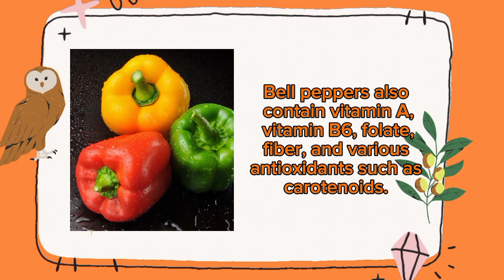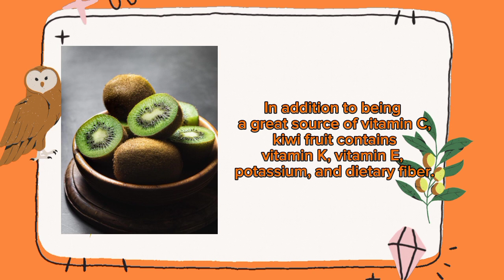10 Foods Rich in Vitamin C| Vitamin C Sources|Ascorbic Acid|Nature Importance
Assalam-o-alikum!
Vitamin C is crucial for maintaining a healthy immune system, promoting collagen synthesis for skin health, aiding in the absorption of iron, and acting as an antioxidant to protect cells from damage. It's essential to include vitamin C-rich foods in your daily diet to support overall well-being.
Beyond immune support and skin health, vitamin C plays a key role in wound healing, helps combat inflammation, contributes to cardiovascular health, and may reduce the risk of chronic diseases. Additionally, it supports the proper functioning of neurotransmitters, promoting a healthy nervous system.